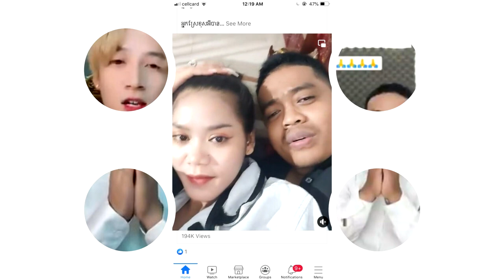ស៊ីទុរេន-ឱបស្រី ដៀលអ្នកស្រែ គេជេរ១ប្រទេស សំពះសុំទោស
សូមអធ្យាស្រ័យ

ចំពោះការមិនបានតប ខំមិនបានគ្រប់គ្នា

Ms Socheata